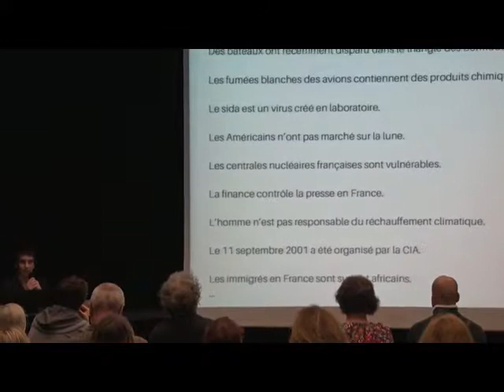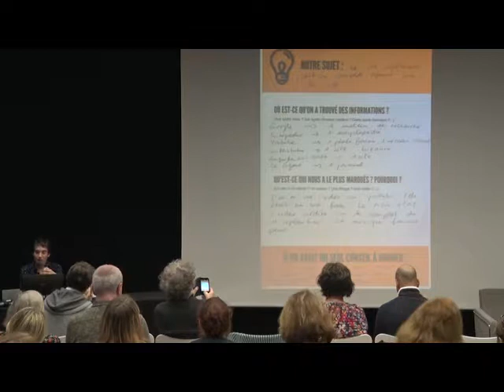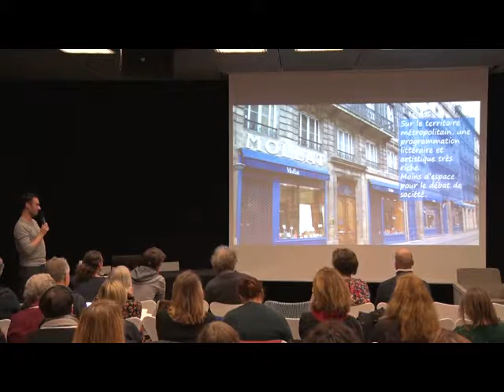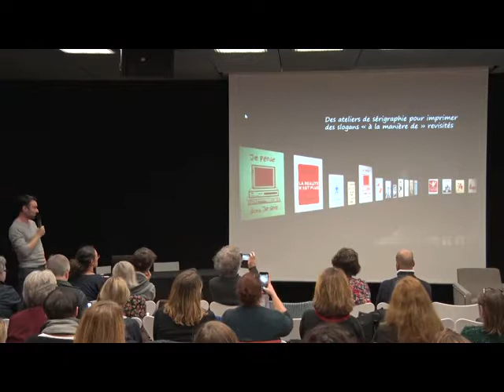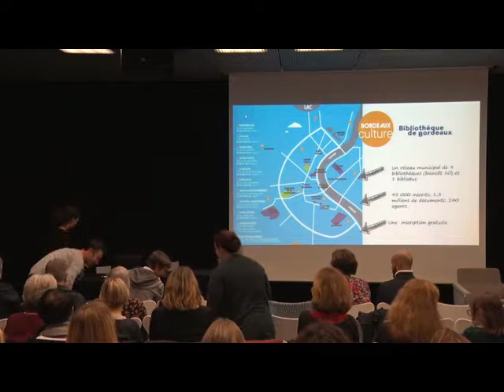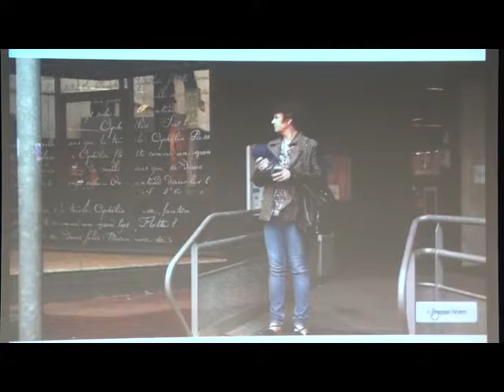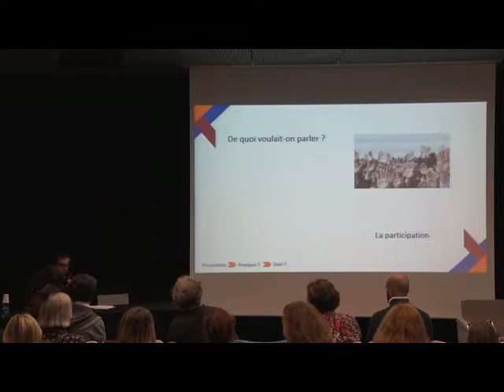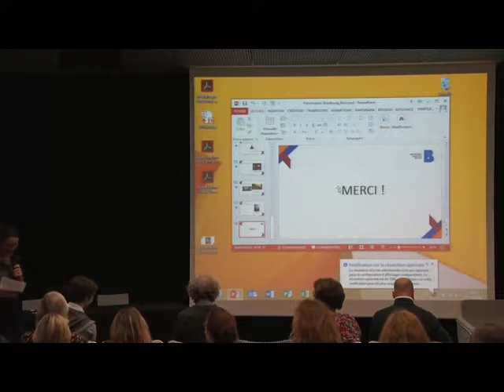Pecha Kucha : 7 exemples d'actions pour accompagner la citoyenneté